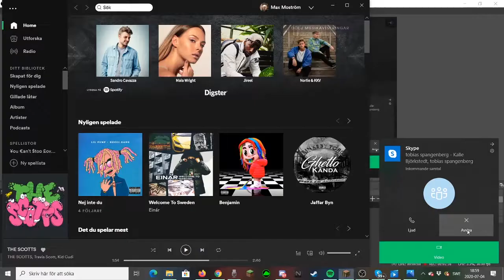Efficiency 1000 Pickaxe VS Fortune 1000 Pickaxe (+1M Fortune Pickaxe)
Thekrok:

Marcuskrok: